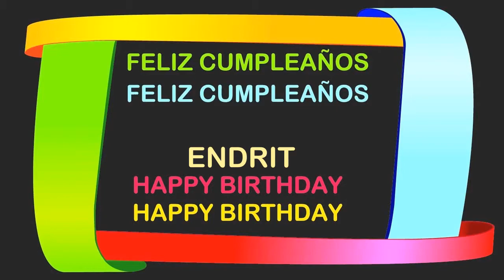Endrit Birthday Postcards & Postales